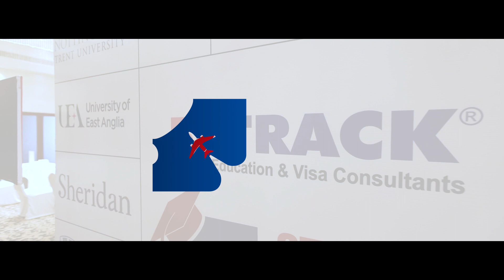BitTRACK Study Abroad Fair 2023 - Student Perspectives.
BitTRACK's Study Abroad Fair 2023, gave the students a chance to explore and experience the career and academic opportunities abroad in the following areas of expertise:

- Students gained first-hand information about top-tier universities and programs.
- Explored scholarship opportunities to turn your dreams into reality.
- Connected with university delegates to hear their real experiences.
- Understood the application process and get tips for a successful admission journey.

We have tried to capture the glimpses of this transformative event and help students pave their path towards the global educational opportunities! 🌟🌎🎓

📍301, Karmyog Heights (Commercial),
Opp. Zodiac Plaza Nr. Shambhu Coffee Bar,
H.L, College Road, Navrangpura,

📍5th Floor, Kalpvishwa Business Centre,
Opp ICICI Bank (Ramchandra, Sabhamandap),
Ghole Rd, Sud Nagar, Shivajinagar,